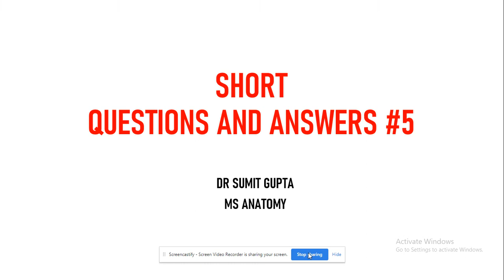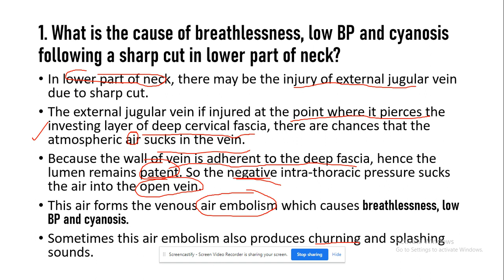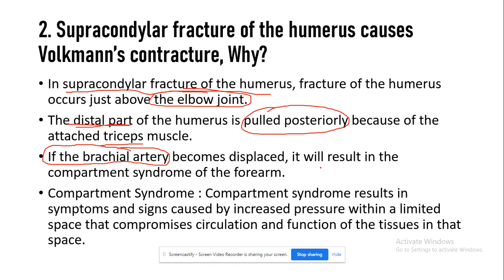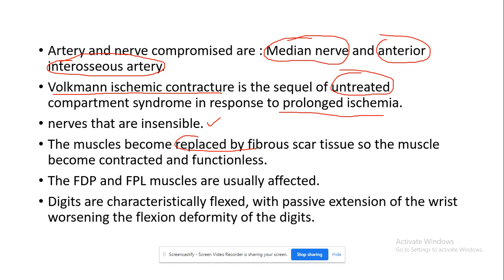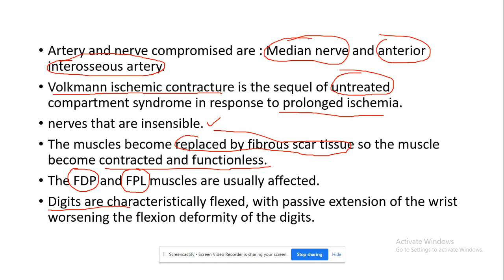SHORT QUESTIONS AND ANSWERS #5: ANATOMY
First MBBS university examination questions with their answers.
Clinical questions for anatomy exam.
university exam questions and answers.
anatomy question paper 1st year MBBS.
anatomy questions and answers.
Human anatomy questions and answers.

1. What is the cause of breathlessness, low BP and cyanosis following a sharp cut in lower part of neck?
2. Supracondylar fracture of the humerus causes  Volkmann’s contracture, Why?

Source of images: Gray's anatomy for students, second south asia edition.